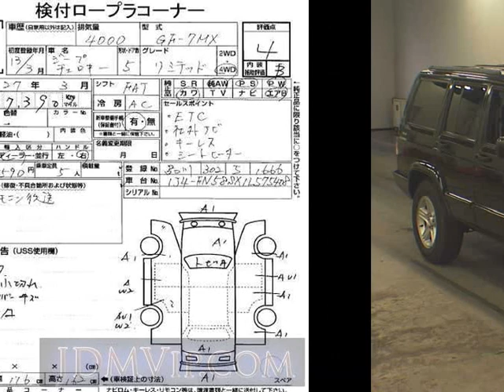2001 OTHERS JEEP LTD 7MX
the Authority on JDMs since 2007!  . Details on this car from auction in Japan